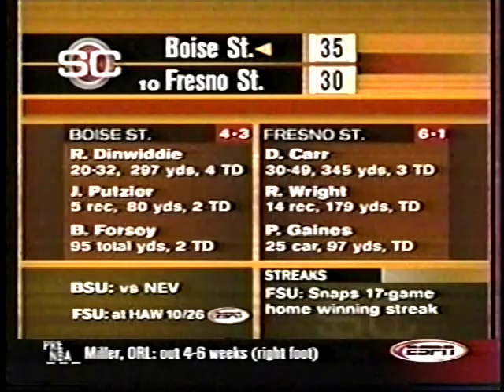2001 Boise St Broncos at Fresno St Bulldogs Week 7